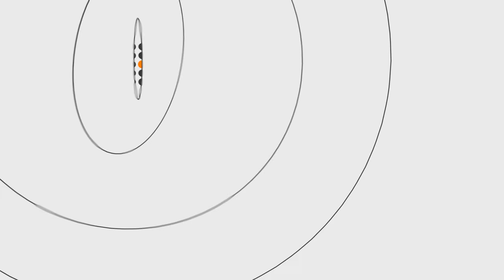Хоча живу в Німеччині, але моє серце в Україні, - волонтерка Ірина Маркевич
За останні роки, через так звану АТО, активно почали діяти різноманітні волонтерські об’єднання, які реально допомагають нашим воякам на Сході. Окрім України, такі організації почали працювати й за межами нашої держави.
Німецько-українська спілка «Herz für die Ukraine» («Серце з Україною»), яка діє на півночі Німеччини, уже довгий час допомагає воякам української армії та активно працює над розвінчанням російських міфів про війну на Сході України сере німців.
Активістами цієї волонтерської спілки є українці, німці, грузини, білоруси, євреї та навіть росіяни. Співголова українсько-німецької спілки «Herz für die Ukraine», доктор медицини Ірина Маркевич родом з м. Ковеля, але уже довгий час живе у Німеччині. Коли розпочалась так звана АТО вона разом з однодумцями вирішила створити вищезгадану організацію, щоб в той чи інший спосіб допомогти Україні у війні з агресором.
 «Основними напрямками роботи нашої спілки є надання матеріальної допомоги медично-гуманітарного напрямку,  допомога українським воїнам на Сході, співпраця з представництвами нашої організації в Україні. Також важливим напрямком нашої роботи є донесення інформації про війну на Сході України. Тобто, ведення прямого діалогу з німецьким суспільством під час акцій, концертів» - зазначає волонтерка.
Співзасновник та представник українсько-німецької спілки «Herz für die Ukraine» в Україні Ігор Климчук, розповідає що: «Основним напрямком діяльності спілки в Україні є медична допомога. Ми надавали допомогу 55-му, 69-му воєнним госпіталям. Нещодавно ми передали значну допомогу Дніпропетровській клінічній обласній лікарні імені Мєчнікова. Звичайно, що ми займаємося й іншими напрямками роботи. Якщо є можливість наших колег з Німеччини, або інших небайдужих людей допомагати в інший спосіб, скажімо надати військовий одяг та взуття, то ми відкриті до співпраці».